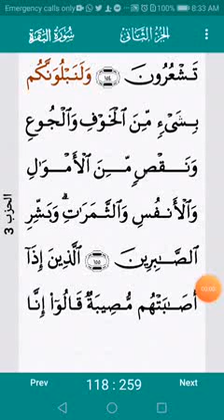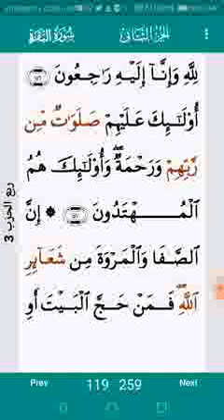അൽ ബഖറ: 155-157 البقرة ١٥٥_١٥٧ ഖുർആൻ ലഘു വിവരണം അൽ കിതാബ്